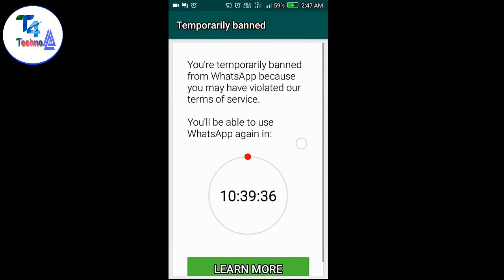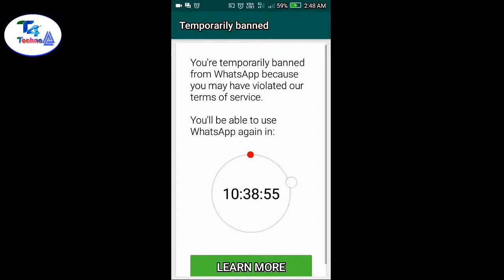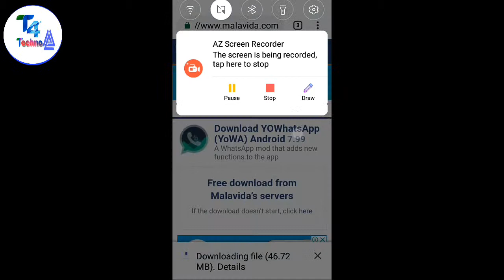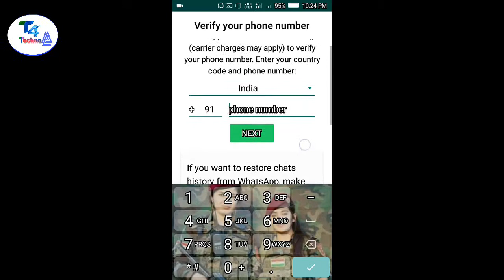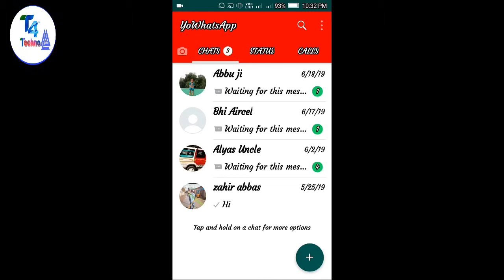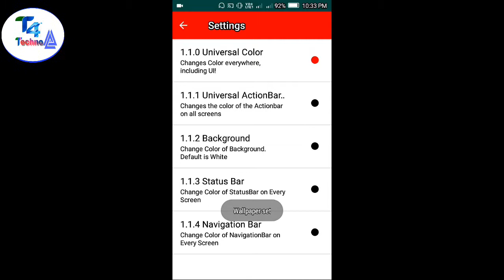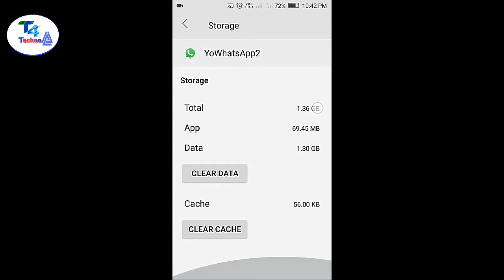Unbann GB Whatsapp Yo Whatsapp Just in 2 minutes. अपने Whatsapp को Unban करें केवल 2 minute में